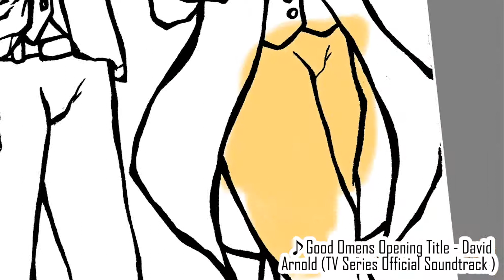SpeedPaint: GOOD OMENS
OPEN ME PLEASE ヾ(｡･ω･｡)

DIGITAL SPEEDPAINT

Real Time Used: 2:30 hours
Programs Used: Autodesk Sketchbook

Original sckecth made by hand

SONGS
- HOME - Hold
- Good Omens Opening Title - David Arnold (TV Series Official Soundtrack )
- Rin y Len kagamine Electric Angel Cover